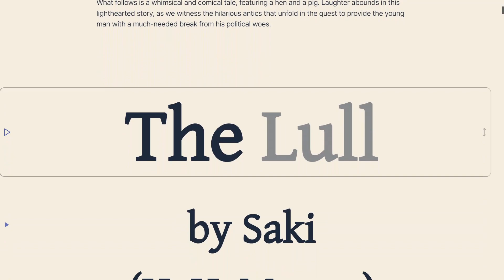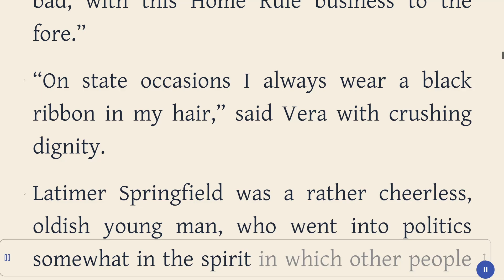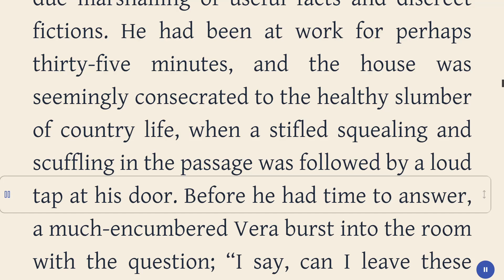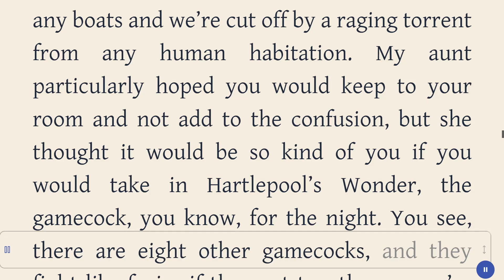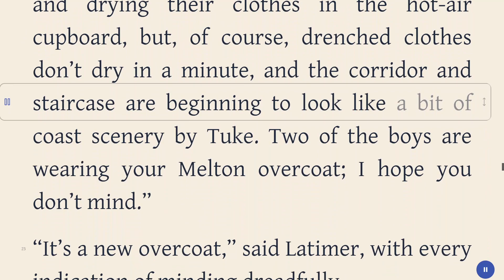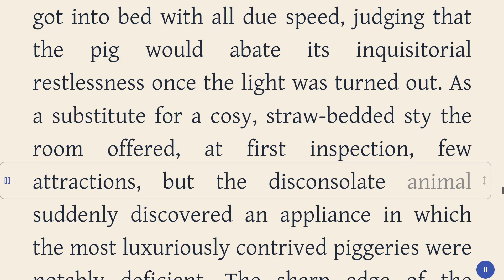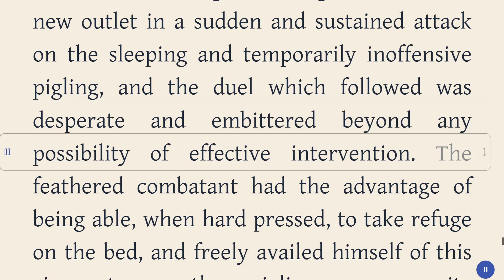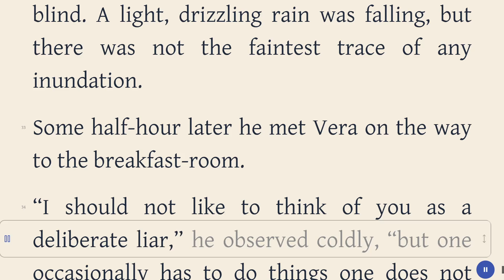The Lull - Saki - Humor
Title:  The Lull
Author: Saki
Genre: Humor, Adventure, Fantasy
Category: Short Stories
Book description:

In "The Lull," we find a young, highly stressed man in the midst of a political campaign. Seeking respite from the relentless world of politics, he takes refuge at his aunt's house for the night. She recognizes the urgent need for him to momentarily set aside the pressures of his political career.
What follows is a whimsical and comical tale, featuring a hen and a pig. Laughter abounds in this lighthearted story, as we witness the hilarious antics that unfold in the quest to provide the young man with a much-needed break from his political woes.